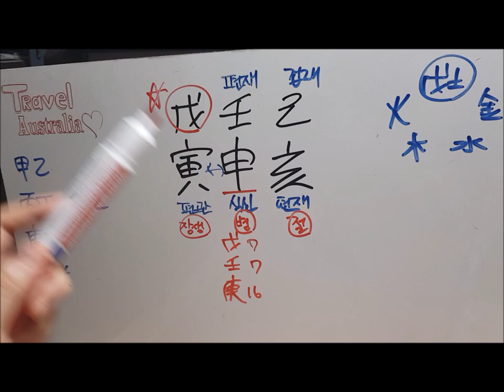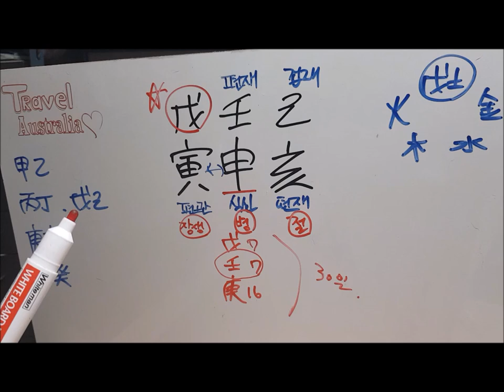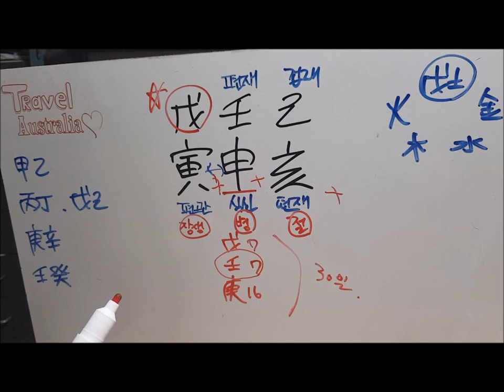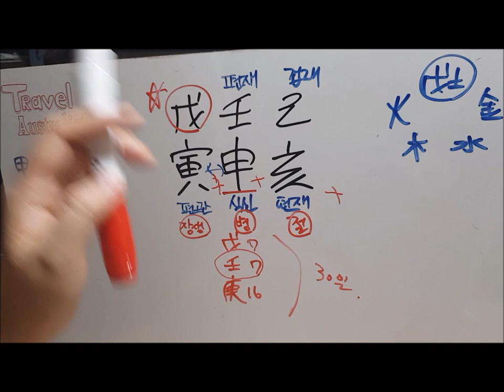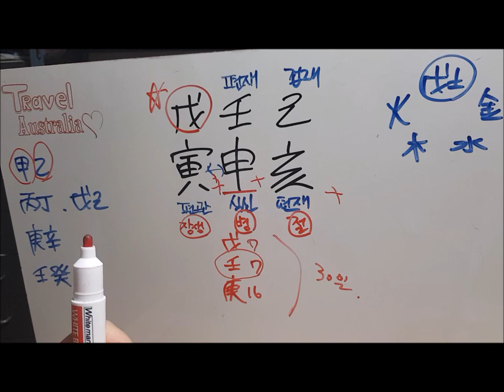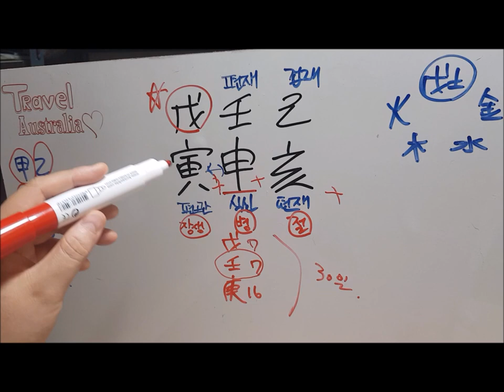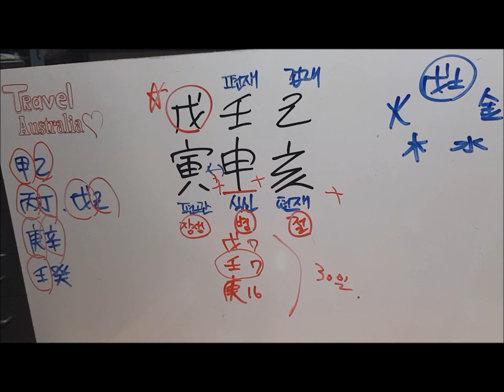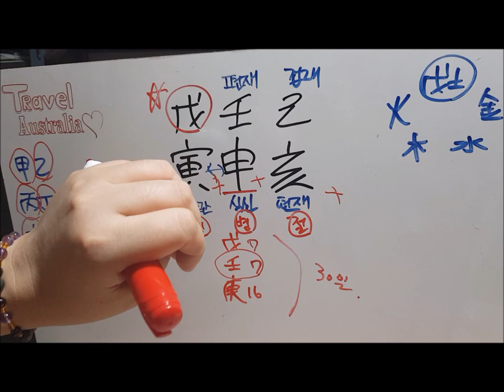[오늘의 운세]2019년 8월 9일 금요일 무인일(戊寅日) 사주 도깨비불운명학연구소